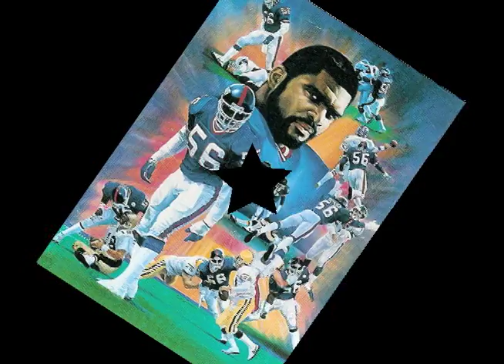LT (The Real Lawrence Taylor)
A short photo montage to LT, the greatest linebacker ever